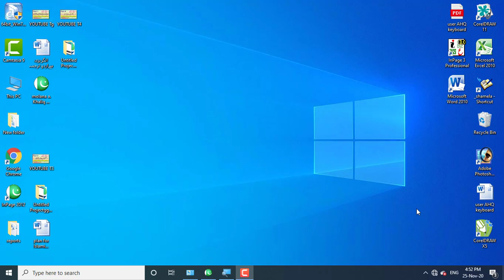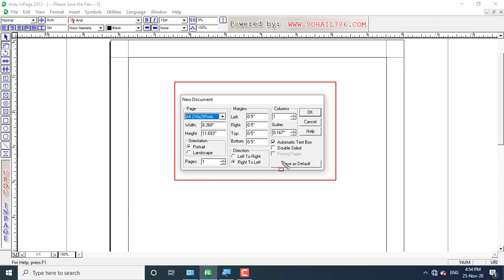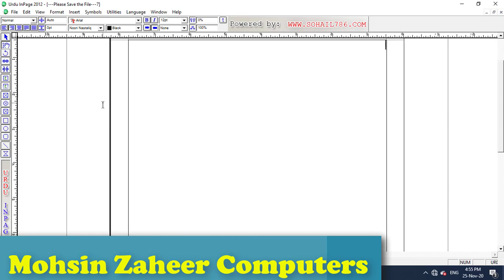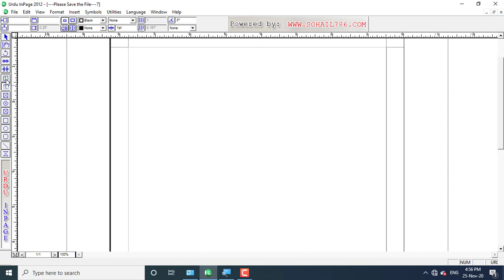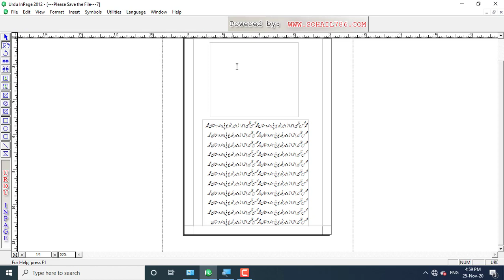How to use Text box and Title box in inpage part 5 | inpage me Text box or Title ko kaise use karen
mohsin zaheer computers ki janib se is video me apko inpage ke andar Text box or Title Text box ko samjhaya gaya h mazeed videos ko dekhne k liye hamare is channel ko subscribe karen
Hi friends This Mohsin Zaheer Qasmi Ajrara Meerut